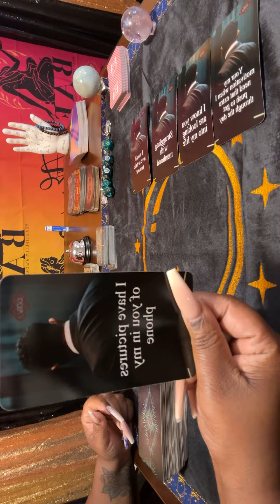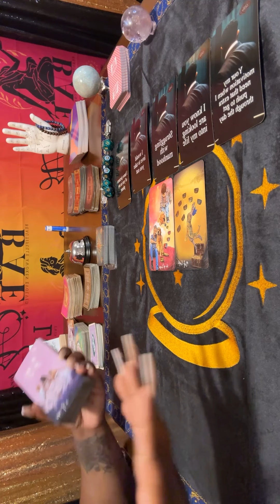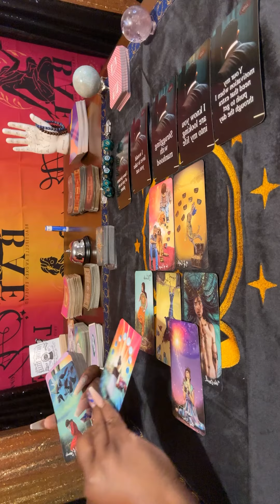Searching for the right words to say this to you!